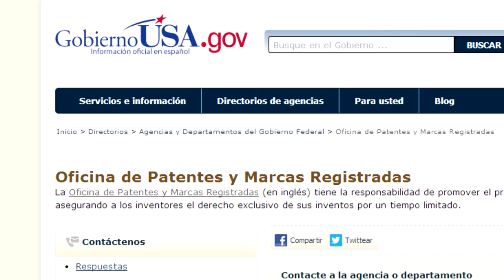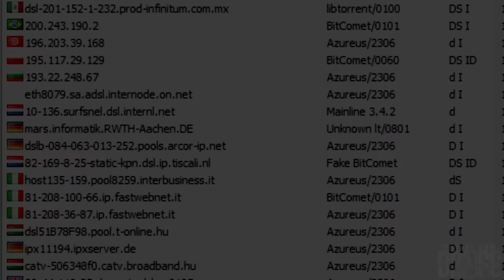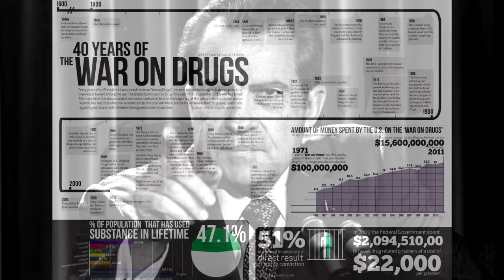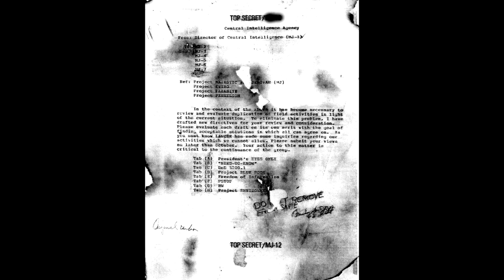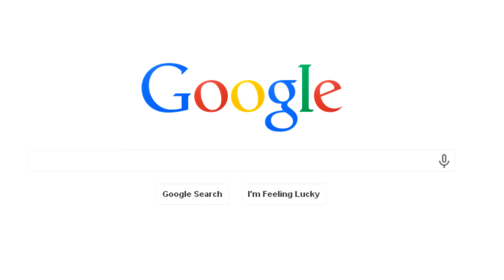Las 7 revelaciones de Wikileaks más perturbadoras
APP PARA CHROME O FIREFOX (te avisa cada vez que subo un video nuevo. ¡Muy útil!)

Por favor, mantengan una actitud buena y de compañerismo en la caja de comentarios. Escriban mensajes que tengan que ver principalmente con el video. Eviten el spam. Recuerden que hay moderadores revisando.